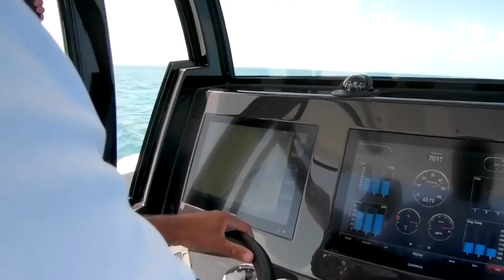Glorya Lions (Vally V.Remix)